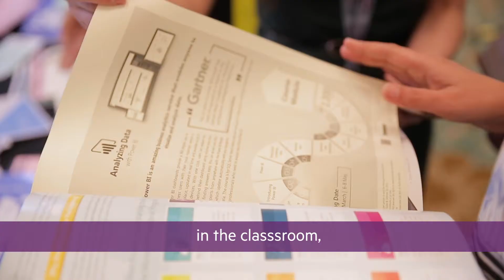Why Bett Asia?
Professor Mushtak Al-Atabi, Provost & CEO at Heriot-Watt University in Malaysia, tells us why Bett Asia 2019 is the best region's leading EdTech event!